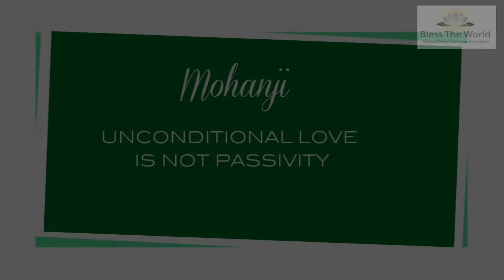Mohanji Unconditional love is not passivity